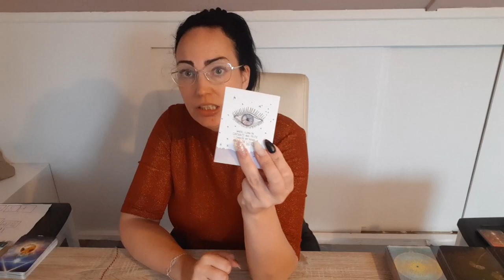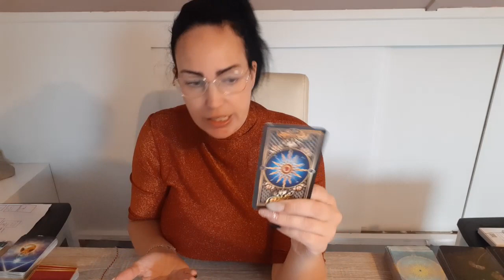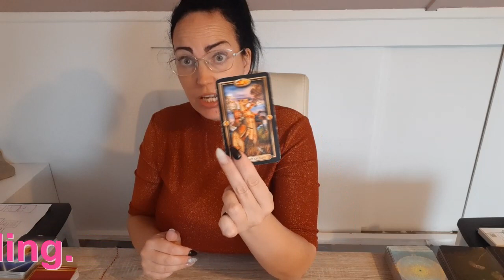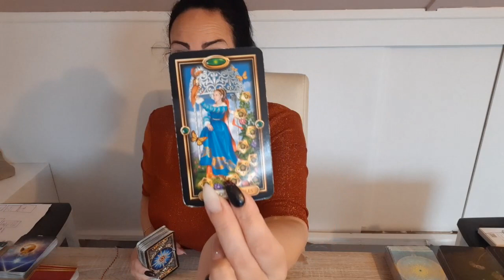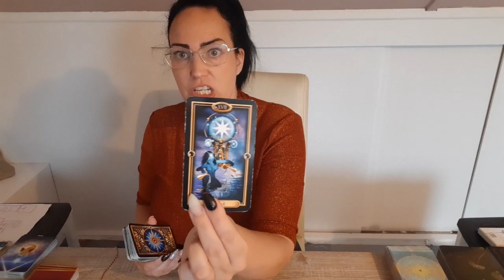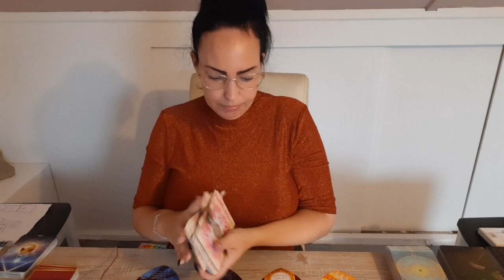❤Single Liefdes Reading Wauw! A wish come true!💫 Nieuwe liefde op komst! 💞*tijdloos*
Lieve mensen 🌹

Ben je nog niet geabonneerd? Meld je dan aan! Ook die al geabonneerd zijn maken nog steeds kans op het deck of een persoonlijke reading!

Liefs Angelique 💜

Trefwoorden.